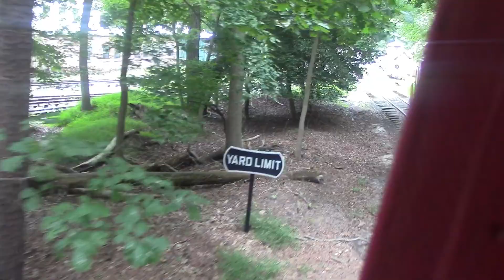Pine creek Railroad train ride parts 15